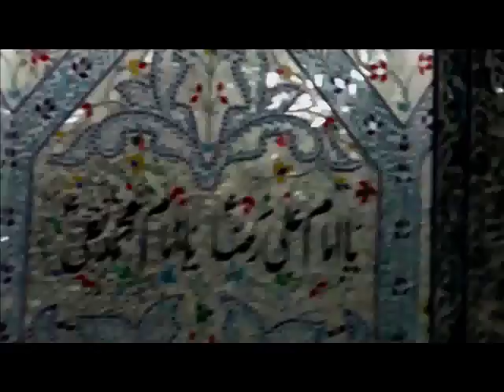Fahar Abbas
Fahar Abbas @ Imambargah Qasre Imam Musa Kazim (as) majlis held on 10th October 2010